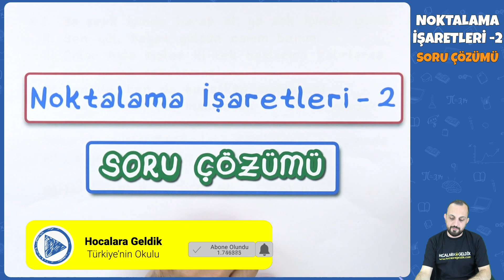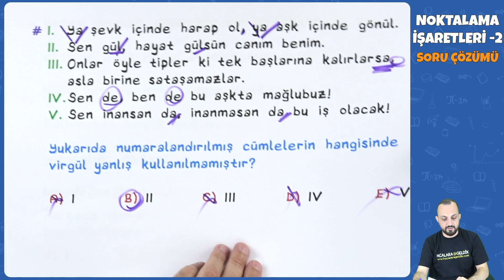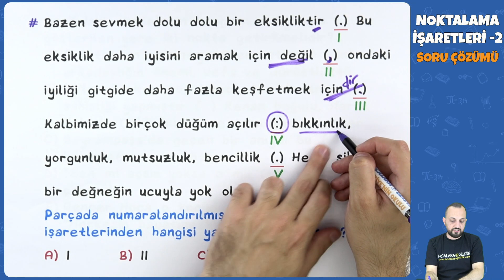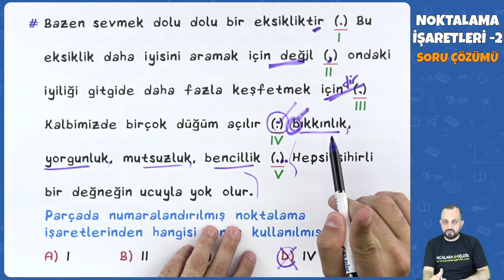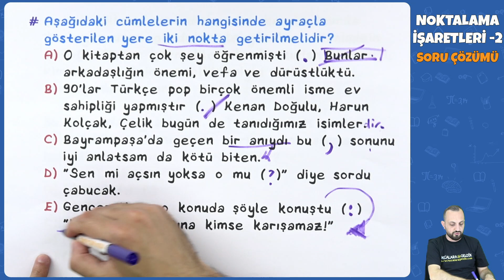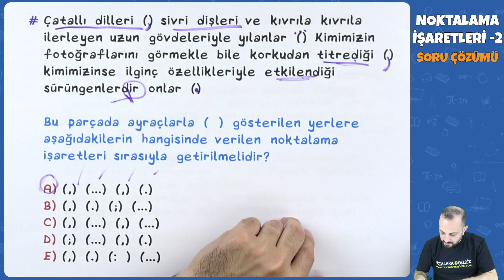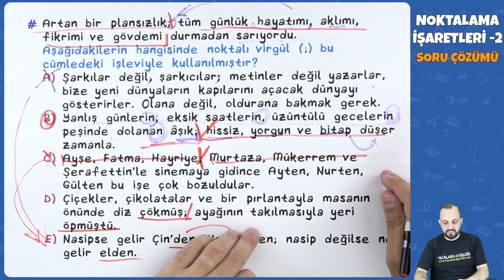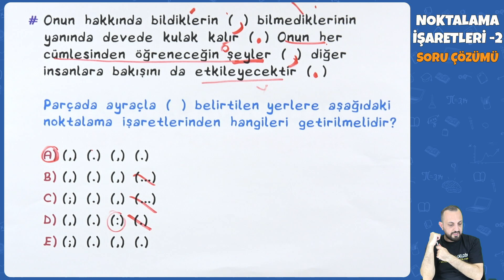Noktalama İşaretleri -2 Soru Çözümü | 2022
TYT Türkçe - Noktalama İşaretleri -2 Soru Çözümü | TYT Türkçe 2022